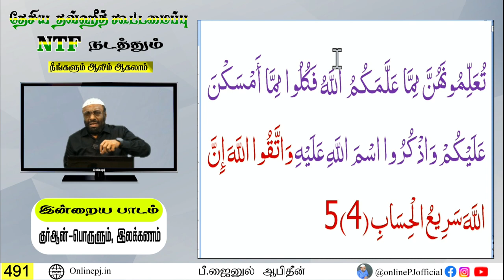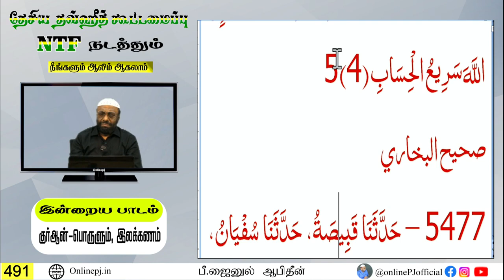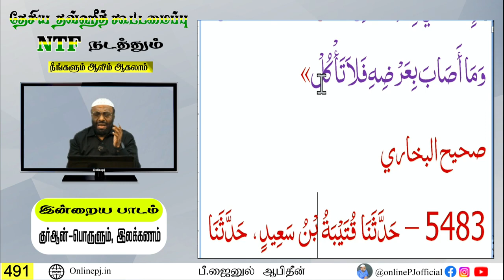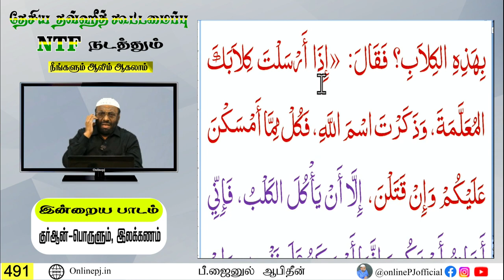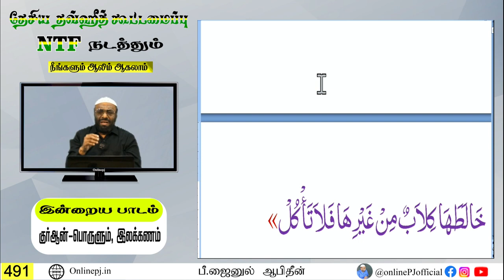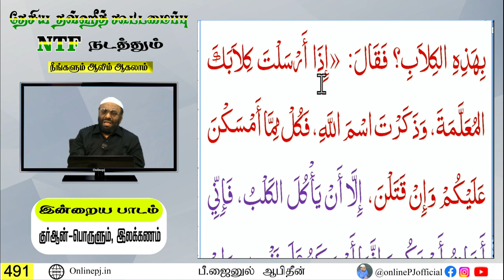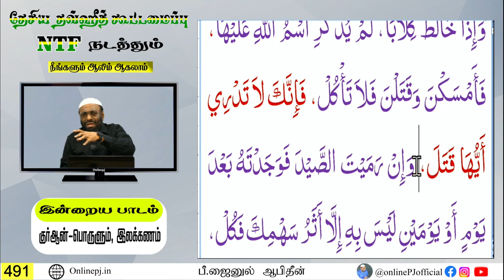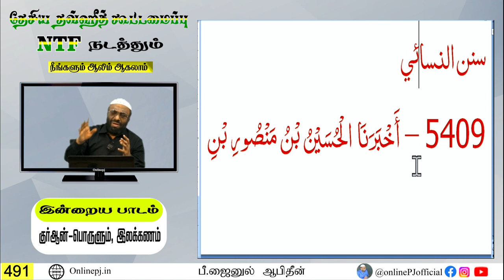🔴 நீங்களும் ஆலிம் ஆகலாம் - பாகம்-491 | நேரலை | 29/09/2023 | Live On Online PJ